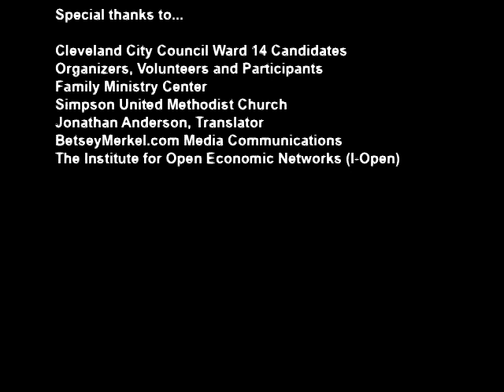Ward 14 Meet The Candidates Forum No. 1 Part 2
Ward 14 Meet The Candidates Forum No. 1 Part 2 hosted Thursday, August 15, 2013 from 6:00 p.m. to 8:00 p.m. at the Family Ministry Center, 3389 Fulton Rd., Cleveland, Ohio includes Ward 14 candidates Nelson Cintron, Jr., Brian Cummins and Brian Kazy.

This video includes:
1.) Citizen Questions and Candidate Responses

Ward 14 Meet The Candidates Forum No. 1 Citizen Questions:

1.) Employment and Competitive Income -- What do you intend to do to reduce unemployment and raise wages in a coherent fashion?
2.) Neighborhood Safety -- What can you do to make the neighborhood safer?
3.) Community Development Investment -- How will you support our community development organizations?
4.) Role of Faith Communities -- What role do you see for the faith communities in this Ward?
5.) City Dumping -- If elected, what do you propose to do to stop dumping in our city?
6.) Recycling -- The City laments the fact that not enough people are recycling. At the same time, the city is not implementing a citywide recycling program. They've begun a ticketing program for those that put out too much trash, but there are still areas that do not have recycling.
7.) Civic Accountability -- What is your response to Commander Sulzer's, "See More" initiative?
8.) Code Enforcement -- The Ward is changing because of absentee landlords. Where do you stand on code enforcement of absentee landlords?
9.) Street Maintenance -- Street maintenance is a huge issue in Ward 14. We have sinkholes, metal plates and potholes. What's your plan to solve this problem?
10.) Senior Citizens -- What do you see as the major issues for senior citizens living in Ward 14?
11.) Thoroughfare Improvements -- Ward 14 has a number of thoroughfares. What would you do with the major thoroughfares in the neighborhood? West 25th? Fulton? West 41st? West 44th? West 65th? Clark? And Denison?

When you complete this video, proceed on to Part 1 and Part 3 in this play list to view the entire August 15, 2013, Ward 14 Meet The Candidates Forum.